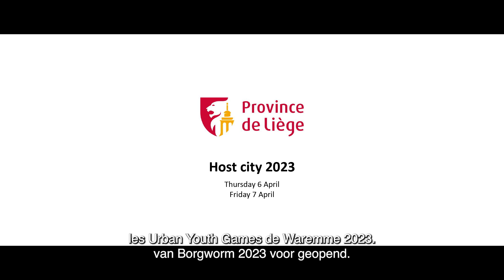Urban Youth Games 2023 | Province de Liège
Aftermovie of the third provincial edition of the Urban Youth Games in 2023 in Province de Liège. More than 650 children were able to discover the values of inclusion while trying new sports such as cécifoot, hockey, boccia, judo, athletics, poull ball,  sitting volleyball,  badminton and ultimate frisbee.